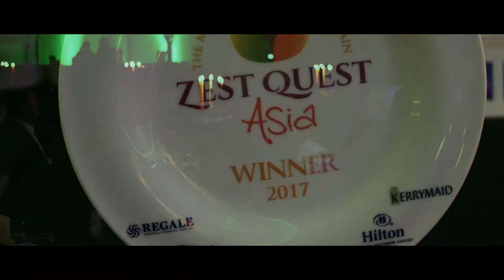Zest Quest Asia 2017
Mr Todiwala's Collection presents;  Zest Quest Asia 2017.

A competition for the 21st Century, recognising the talent and growing love for Asian cookery among young cooks in Britain.

Filmed & Edited by Hormuzd Todiwala.